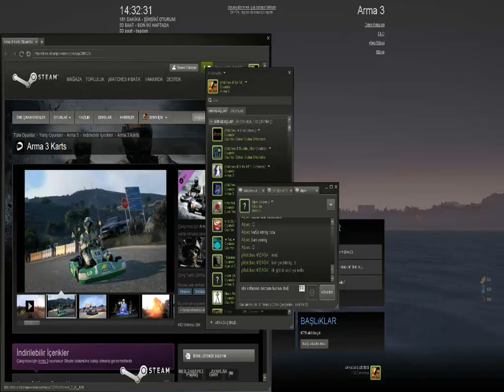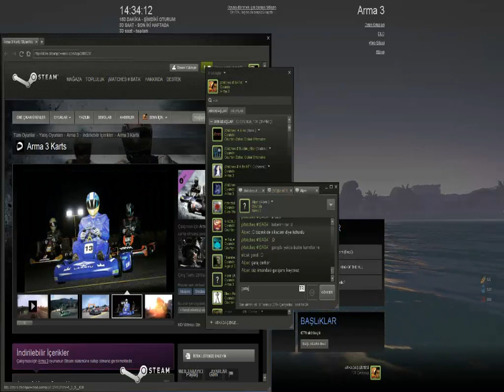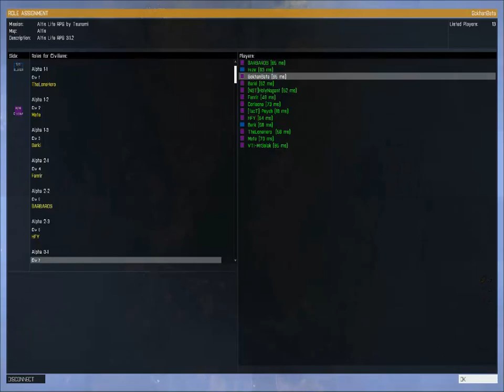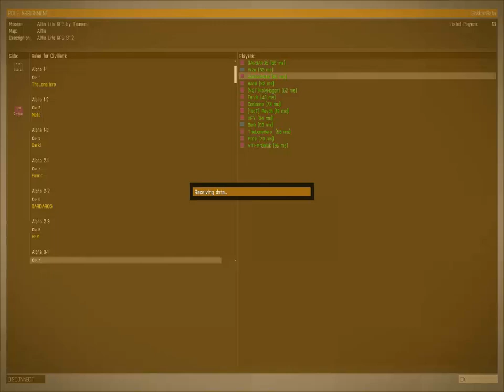ARMA 3 Altis Türk- Aksilikler ve Failler. :)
Altis Türk Sunucusu. Role Play.